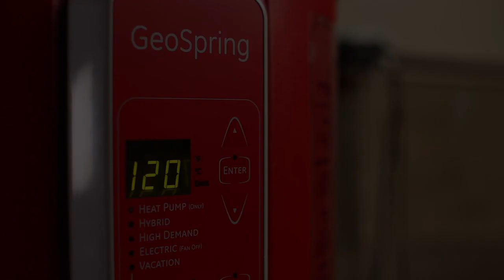Interacting with the GeoSpring™ control panel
You can adjust the temperature and operating mode of the GeoSpring™ hybrid electric water heater from the control panel to optimize energy savings.